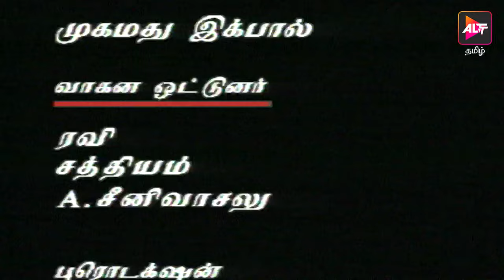Full Episode - Kulavilakku | குலவிளக்கு | Episode 46 | M.Thirumurugan | Tamil Serial | Altt Tamil